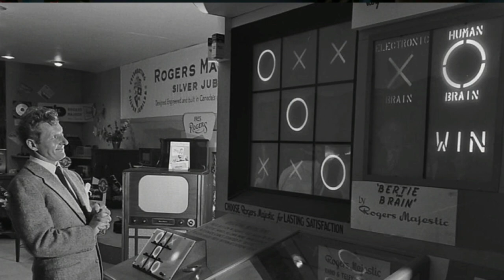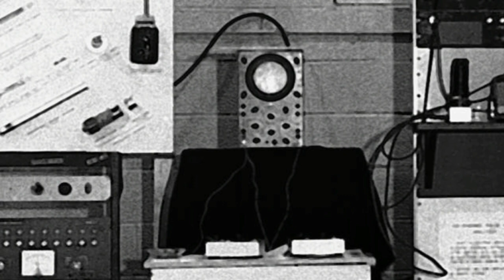The world's first video game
The world's first video game was called "Tennis for Two" and was created in 1958 by physicist Willia Higinbotham. The game was played on an oscilloscope and featured two vertical lines that represented a tennis net, with a dot representing the ball. Players used knobs to control the trajectory of the "ball" and lob it over the net. "Tennis for Two" was a simple yet groundbreaking game that paved the way for the development of modern video games.